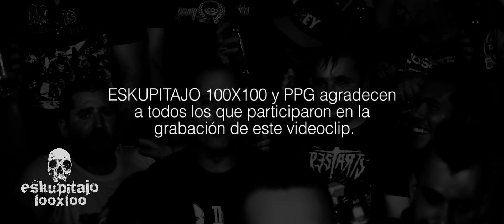ESKUPITAJO 100X100 - Si el barril se acaba... (Videoclip oficial)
Videoclip oficial del tema "SI el barril se acaba..." de ESKUPITAJO 100X100.

 Audio y Video grabados en PPG estudios.